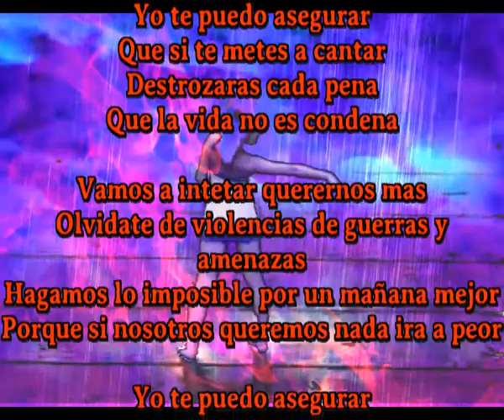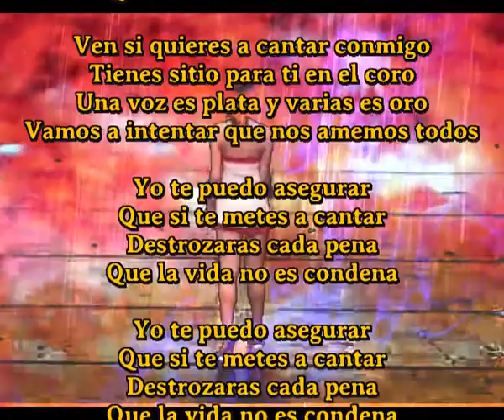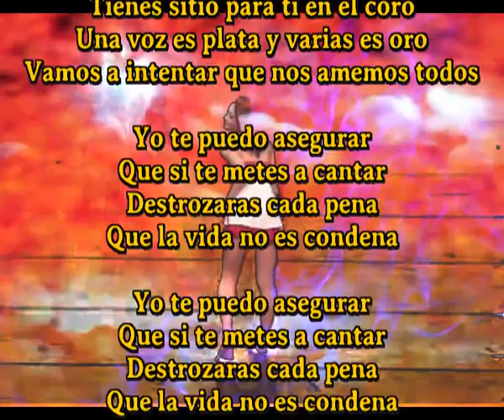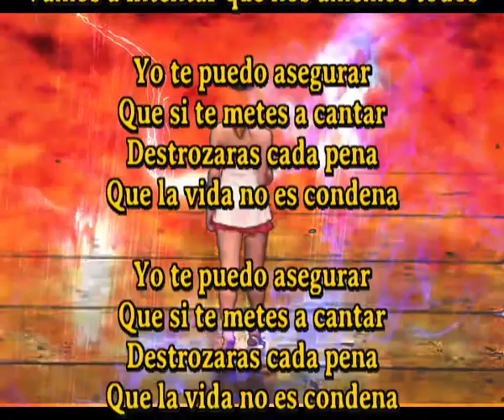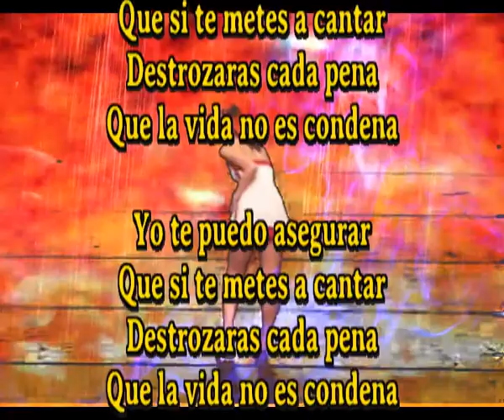Que la vida no es condena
Yo te puedo asegurar
Que si te metes a cantar
Destrozaras cada pena

Vamos a intetar querernos mas
Olvidate de violencias de guerras y amenazas
Hagamos lo imposible por un mañana mejor
Porque si nosotros queremos nada ira a peor

Intentemos gozar de lo hermoso de la vida
Flotemos la alegria, arriba la alegria
Hagamos de las noches locales de armonia
Y saquemos de nuestras almas mucha alegria

Vive al maximo tus experiencias
Los problemas los resuelve la inteligencia
Pon tus penas a viajar en el viento
Y desde este momento se un ser contento

Ven si quieres a cantar conmigo
Tienes sitio para ti en el coro
Una voz es plata y varias es oro
Vamos a intentar que nos amemos todos